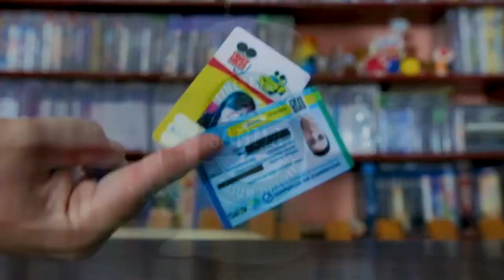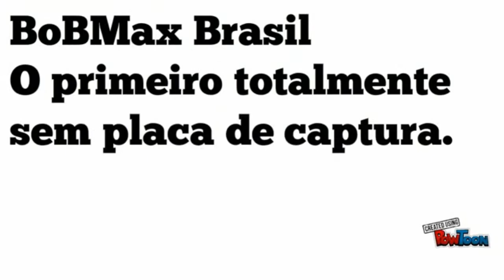Dodgeball Academia Todos os personagens Bolas Quadras Equipamentos e Dicas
Dodgeball Academia: Num mundo onde a queimada é tudo, controle Otto na academia e treine para se tornar o maior campeão de queimada de todos os tempos! Ao longo de oito episódios, você fará amizades e encontrará rivais, tudo para montar a melhor equipe de queimada.

Evolua Otto e monte uma equipe dinâmica usando um sistema de progressão amplo e personalizável. Além disso, explore a imensa Dodgeball Academia e revele verdades ocultas dentro da academia na qual você vive, aprende e treina para se tornar campeão.

Recursos Principais:

- Explore e revele os segredos da Dodgeball Academia em seu vasto, diversificado e animado campus
- Viaje por um modo história de RPG completo; com vários episódios, missões principais, atividades extras e minijogos escolares
- Desbloqueie e aprimore personagens singulares, diversificando sua equipe de queimada com uma progressão de personagens e equipe no estilo RPG
- Participe de partidas de queimada cheias de ação, com um sistema de combate único que fará você enfrentar inimigos e chefes desafiadores
- Enfrente um amigo em um modo competitivo local

Plataforma: Multi
Lançamento: 5/8/2021
Distribuidora:Humble Games / Pocket Trap
Gênero:Ação, RPG, Esporte
Idiomas da tela: Português (Brasil), Alemão, Chinês (simplificado), Espanhol (México), Francês (França), Inglês, Japonês,